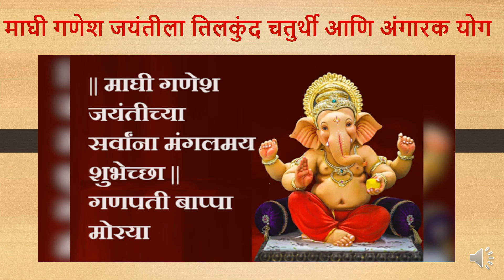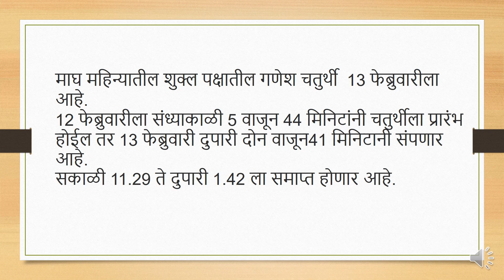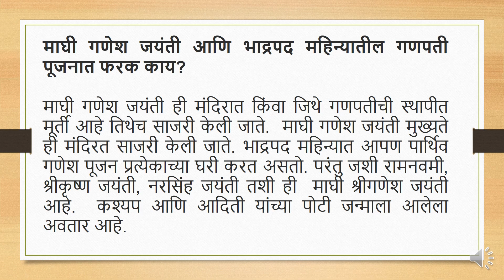माघी गणेश जयंतीला तिलकुंद चतुर्थी आणि अंगारक योग |Maghi Ganesh Jayanti 2024|Ganapati jayanti 2024